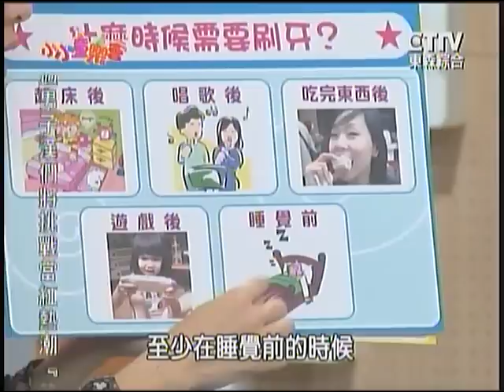101.2.4 東森綜合32台 [小小童樂會] 蛀牙怎麼辦 (3-3)